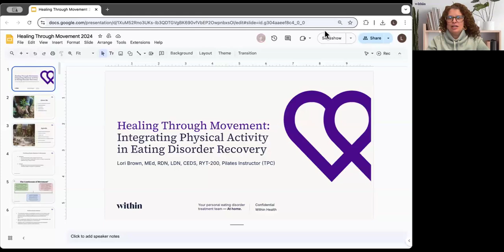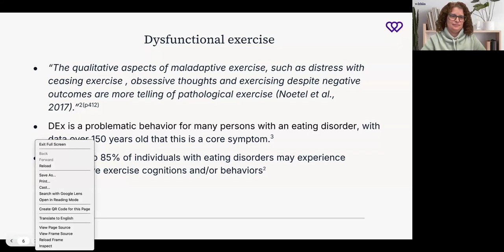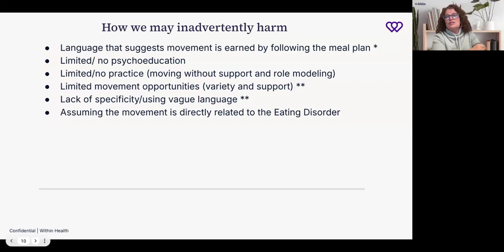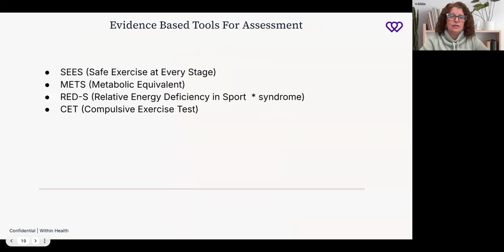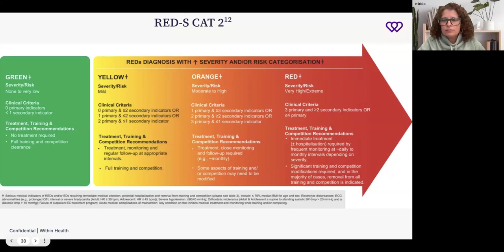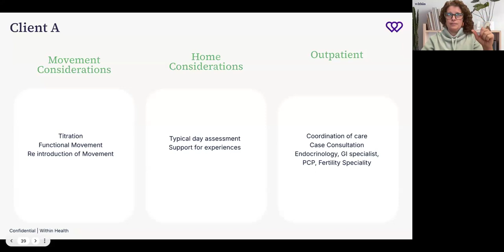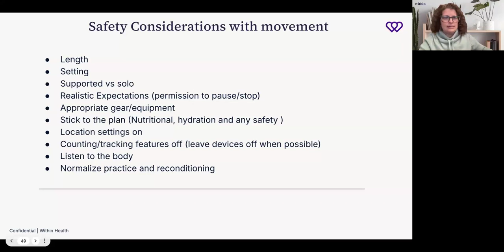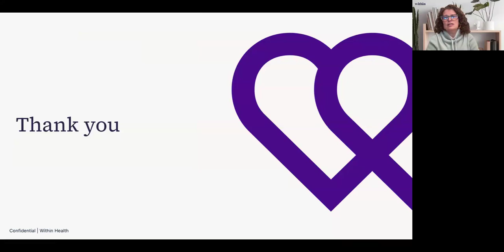Healing Through Movement: Integrating Physical Activity in ED Recovery | Learn with Within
Although movement is commonly understood to have helpful benefits, it is often overlooked or underrepresented in eating disorder treatment.

Exercise and movement are often associated with “wellness and diet culture” and can be part of a client's eating disorder behavior. Clinicians often feel intimidated or confused about the approaches to take with movement while working in eating disorder care.

In this presentation, participants will review recent research regarding movement in the treatment of eating disorders and explore potential tools for cultivating movement experiences. Case studies will be highlighted to consider presentation and treatment. Participants will be encouraged to consider how they can thoughtfully and safely weave movement into their plan of care as well as ensure they have an appropriate team in place to support each client's individual needs.
Within Health is revolutionizing eating disorder treatment for the millions of people who suffer from eating disorders, helping them receive clinically-superior continuous care attuned to their needs—whoever they are, wherever they live, and whatever form their eating disorder takes—built to work where real life happens, at home.